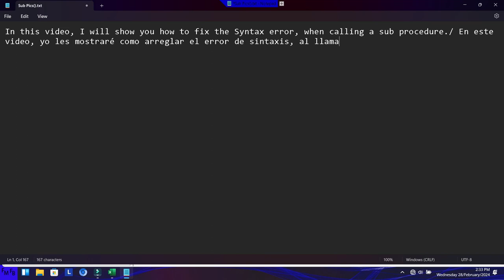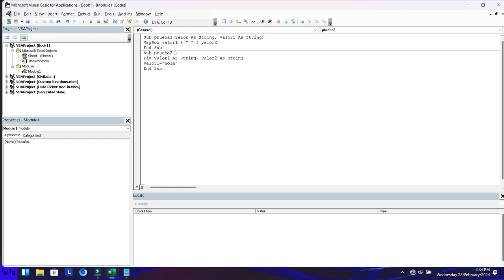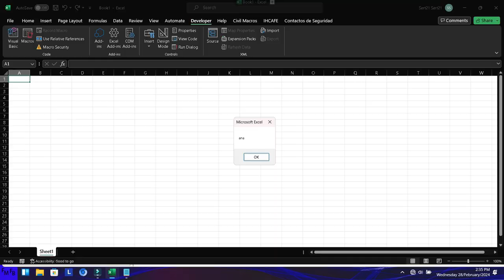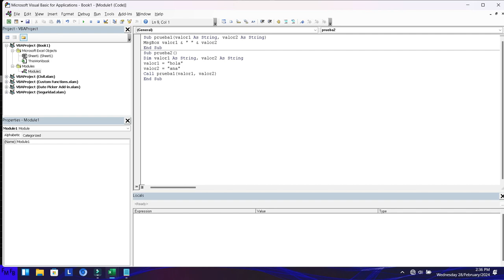How to fix the syntax error when calling a sub procedure in VBA